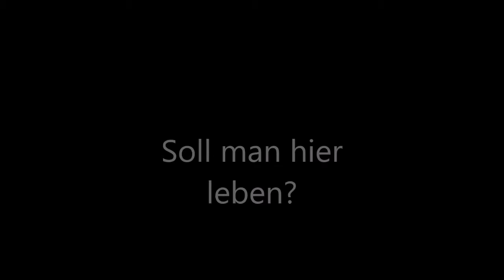Kann man hier leben.? Auswanderer..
Kann man hier leben. Auswanderer gibt einen kleinen Einblick.